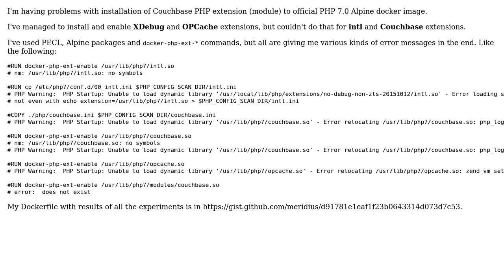Unable to install some PHP extensions (modules) in official Docker PHP Alpine image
With thanks & praise to God, and with thanks to the many people who have made this project possible! You are responsible for your own actions.